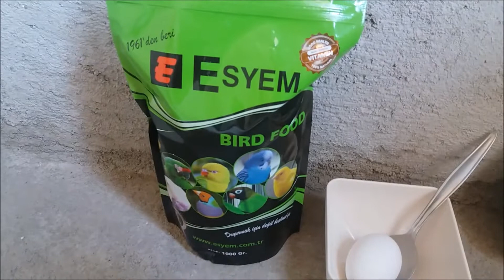Kuşlar için "Besleyici Mama" nasıl yapılır?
Merhaba Arkadaşlar.. Bu videoda kuşlar için kaliteli mama nasıl yapılır onu gösterdik.. Elimizde golden finch ve muhabbet kuşları var.. Ayrıca Kanarya, bülbül vb kuşlarada bu mamayı çekinmeden verebilirsiniz..
İyi Seyirler!